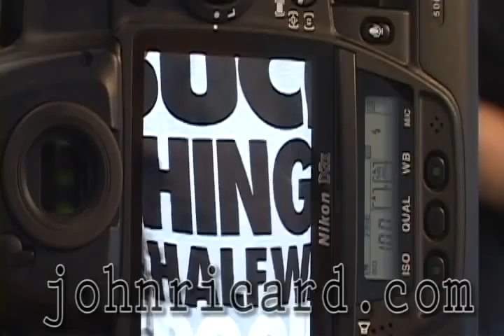Gorilla Zoe Photo Shoot with John Ricard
Hip Hop Photographer New York John Ricard shoots Gorilla Zoe.